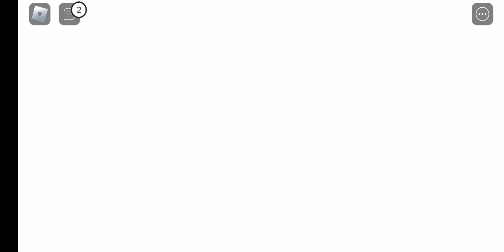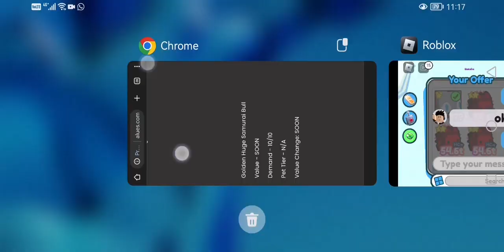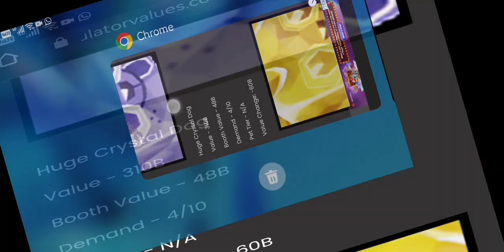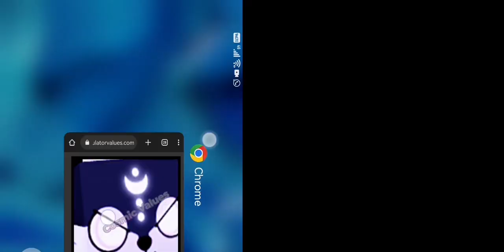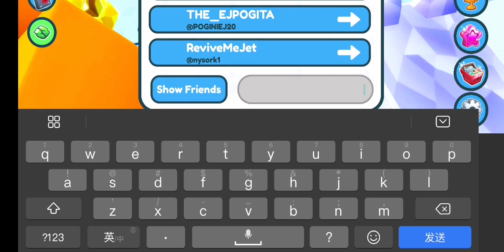Road to 1t gems (episode 1)